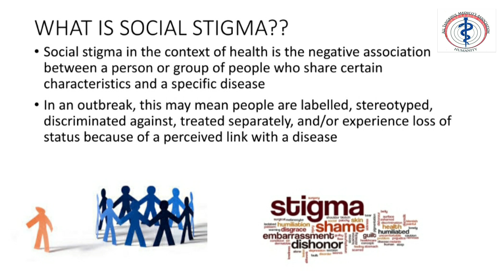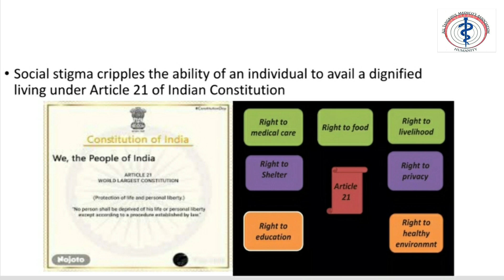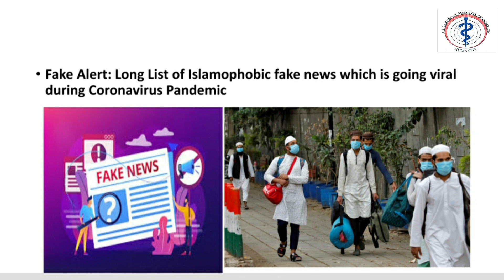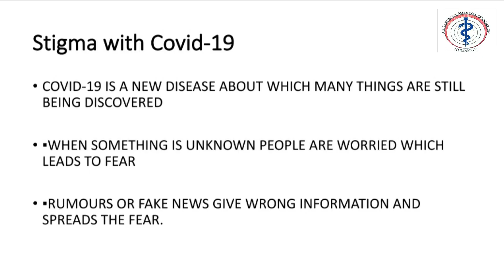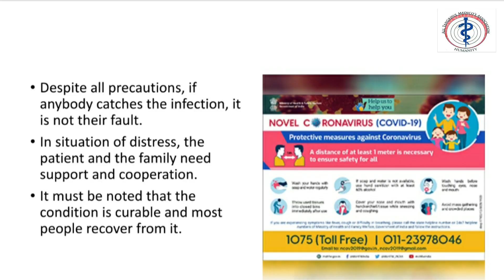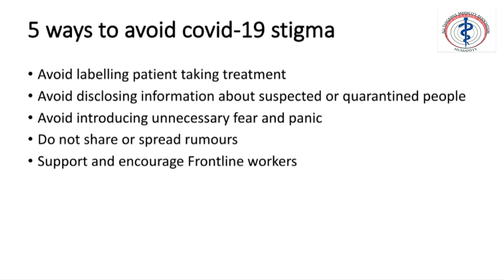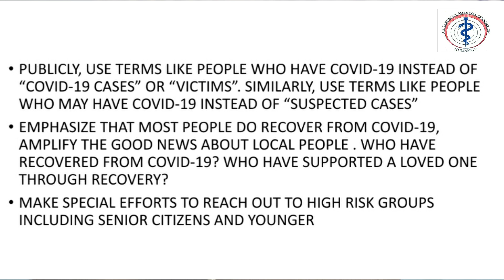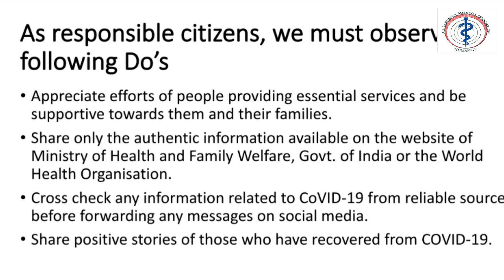Stigma and Social Discrimination of Covid-19 by Dr. Wormi Sharon